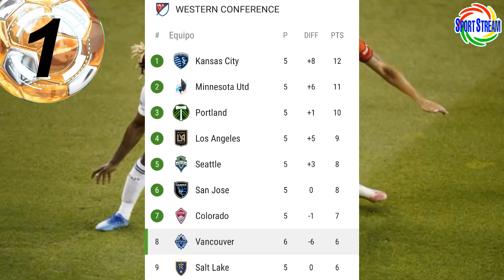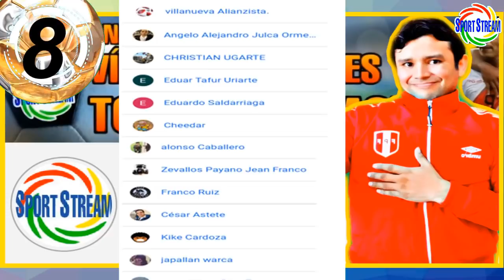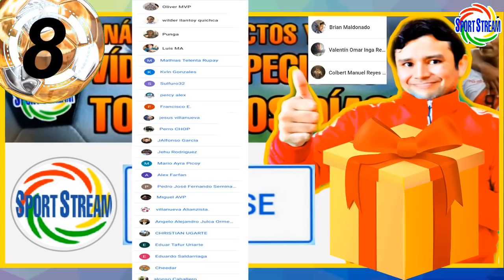ALIANZA LIMA INSISTE en PEDIR PUNTOS FRENTE a BINACIONAL | SE VA LUIS AGUIAR | BAYERN LYON CHAMPIONS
Alianza Lima insiste en pedir puntos del partido frente al Deportivo Binacional, se va Luis Aguiar del equipo aliacista, Bayern Munich golea al Lyon en semifinales de la Champions League y otras noticias del futbol peruano en titulares.